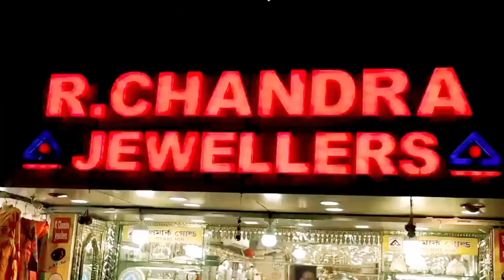চন্দননগর হাসপাতালের অমানবিকের ঘটনায় মুখ খুললেন মেয়র রাম চক্রবর্তী, শুনুন